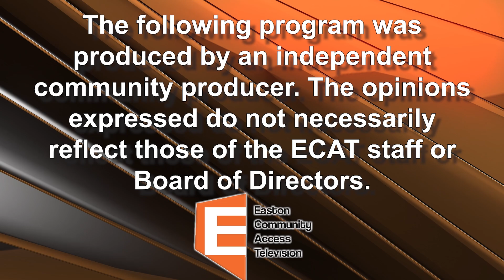BAMSI Humanity First Curtis Felix and Alice Cole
BAMSI Humanity First
Host Peter Evers
Guest Curtis Felix and Alice Cole
2/23/24